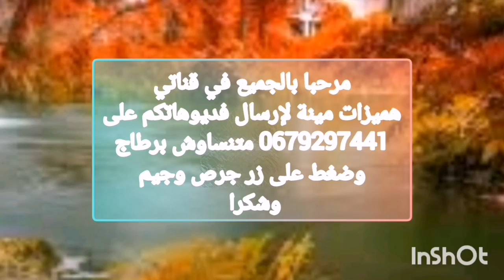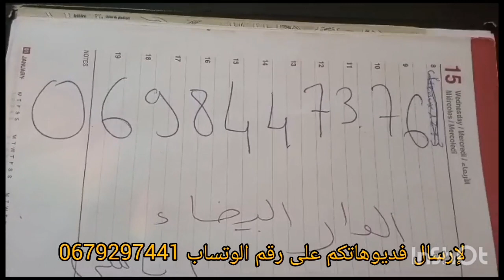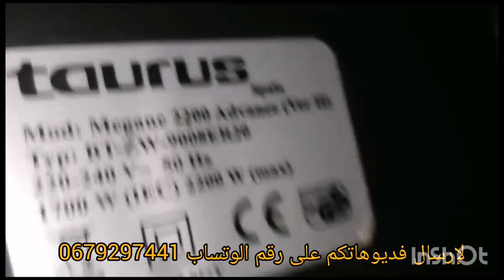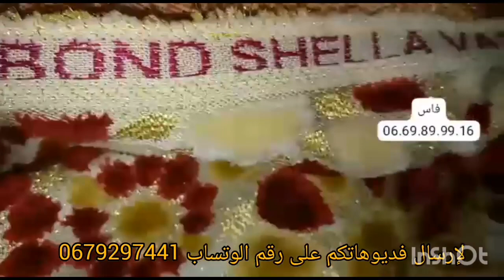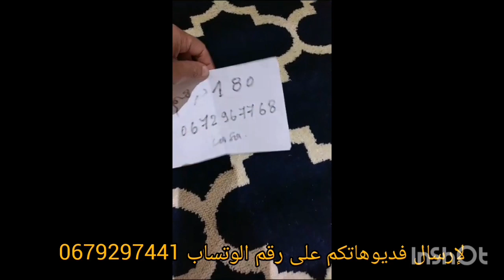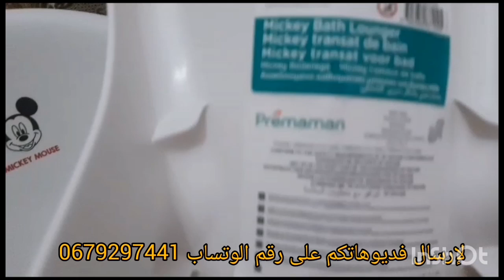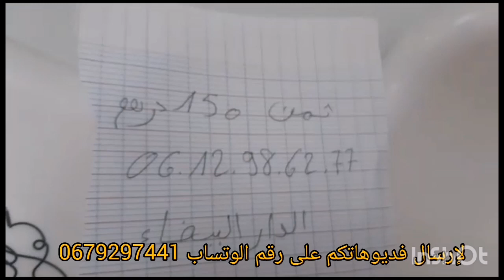بلكار/ سبيراتور/ طلامط 250dh/✨ مكيط 150dh@مع هميزات مينة